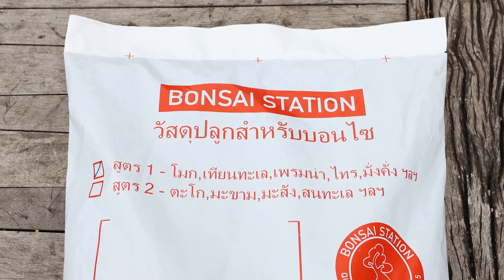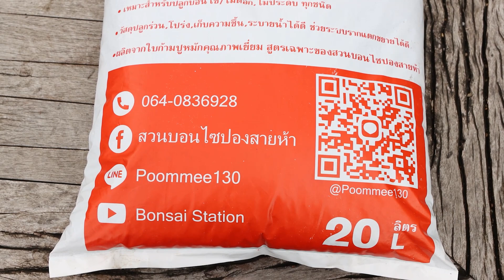Bonsai Station ปองสายห้าแนะนำการออกแบบบอนไซตะโก ที่สวนอาจารย์ประดิษฐ์ สุพรรณบุรี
BonsaiStation

epa=SEARCH_BOX